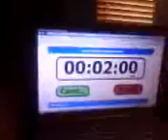tomclements2010- My Super Juggling! (Join Mine plz) Team Clemmo!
Hello this is my super juggling!

I am a team leader for Super Juggling!

i finish in 2 minture!

So please please join my team, if u want to win, come to my team!, Its going to be good

Go Team Clemmo!!!